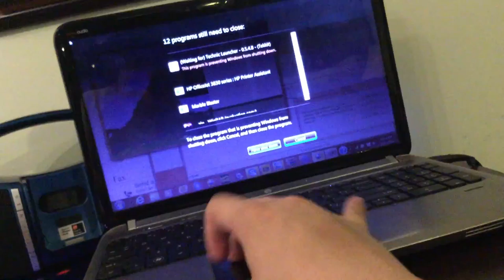jax car wash